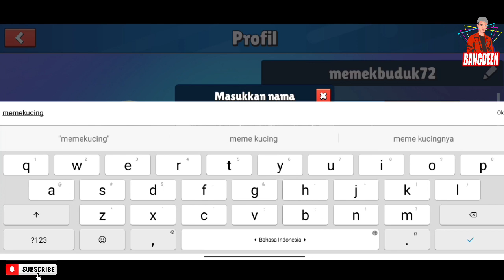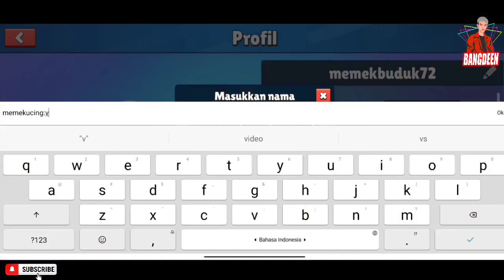MAIN STUMBLE GUYS PAKE SCRIPT LANGSUNG KEBUKA SEMUA !?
Yang mau dukung BangDeen biar bisa terus berbagi 🥰

Device : Redmi Note 7 Ram 4/64
Alat : Kinemaster & Pixellab
Selebihnya Kopii 😄

🇮🇩UPLOD SETIAP HARI 🇮🇩
😁SEMOGA TERHIBUR😁